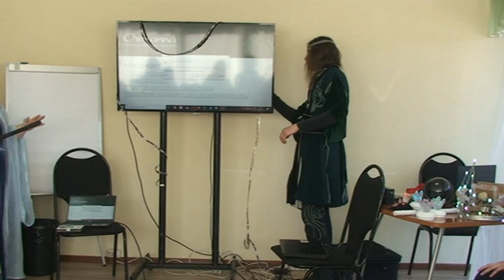Электроника на играх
Крейл
Электроника - это магия нашего мира. Мы покажем то, что мы сделали за минувшие годы, и расскажем, как это применялось. Будет красиво :)